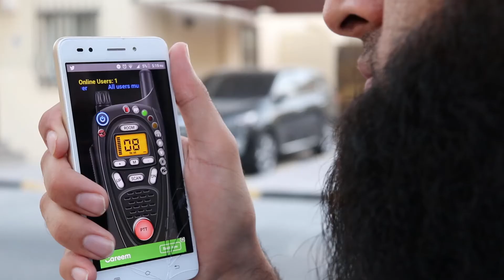Short Film - Spying on the Neighbor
Note: No musical instruments were used in this video.

Like us The Dawah Brothers on Facebook!

We hope that you enjoy and benefit from the content.

Credits: Background beatbox by THePETEBOX